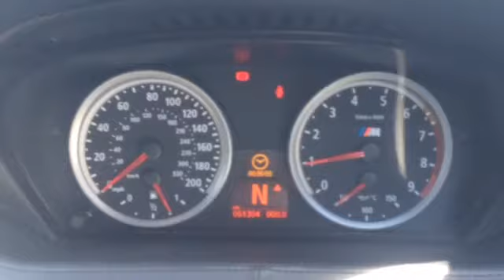BMW M6 walk around Sterling Car Sales